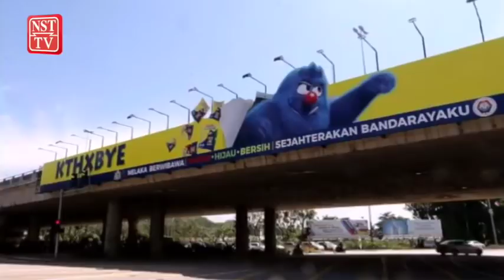MBMB arah turun papan iklan 'KTHXBYE'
Sebuah syarikat pengeluar makanan ringan  diarah untuk menurunkan papan iklan gergasi yang memaparkan perkataan singkatan bahasa Inggeris, 'KTHXBYE' yang dipasang di jejantas di laluan utama, Lebuh Alor Gajah - Melaka Tengah -Jasin (AMJ), berhampiran Masjid Al-Azim